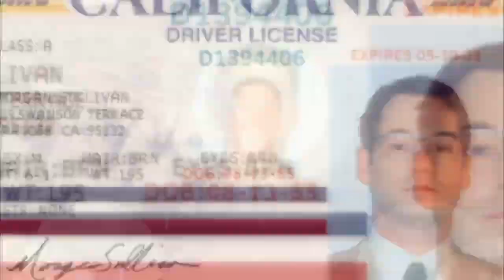Psychotronic Brainwashing Scene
Taken from the movie Cypher (2002).